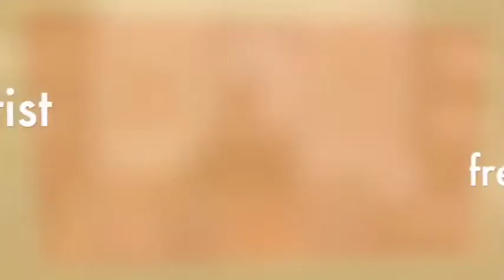Freedom for Today with Pastor Jason - Directions for Drive-In Church and Devo (Easter 2020)